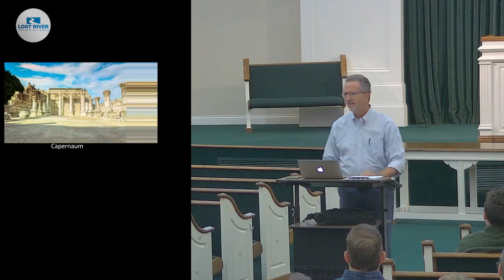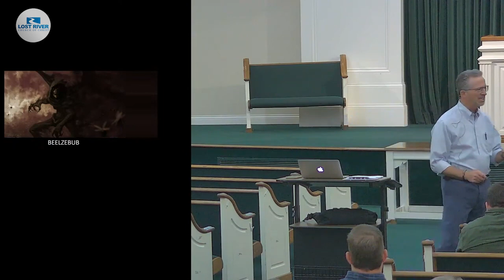The Parables & Miracles of Jesus Session 8